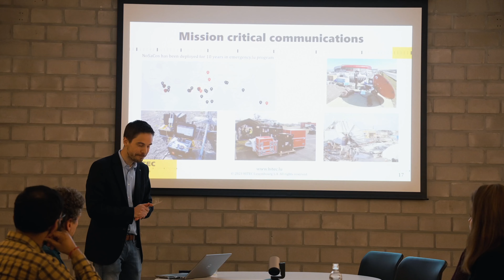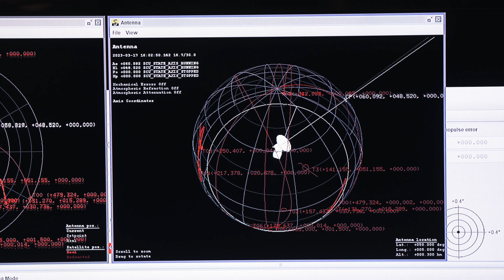Luxembourg Space Expertise: Hitec